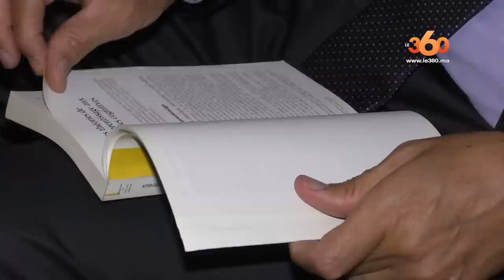Le360.ma • محلل نفساني يكشف أسباب وعواقب وصف المغاربة للعوانس بـ«البايرات